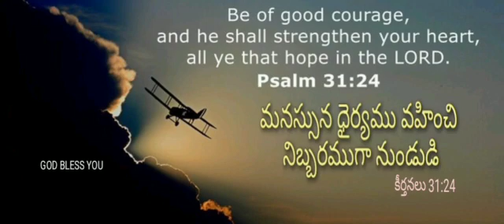today's gods word